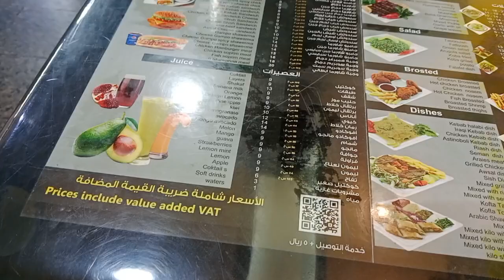Today we will go to the market, eat outside and have to get the bicycle repaired🙂